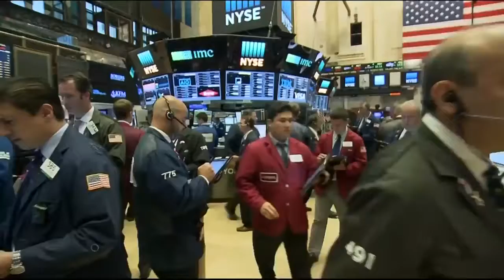Stocks bounce back after two day plunge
U.S. stocks moved higher with gains in technlogy and bank stocks, as investors looked for bargains after the Brexit-induced sell-off. Bobbi Rebell reports.

The global funny money games gets weirder as China's stock market plunges 12.5% breaks limit down then rebounds all within 1 minute. Weird. God bless .

English/Nat The U-K stock market endured a nerve racking rollercoaster ride on Tuesday as a surprise rally on Wall Street helped shares in London bounce .

The stock market and the index funds plunged lower and are now at support levels. Outlook - The stock market hit the support levels on increased selling volume .